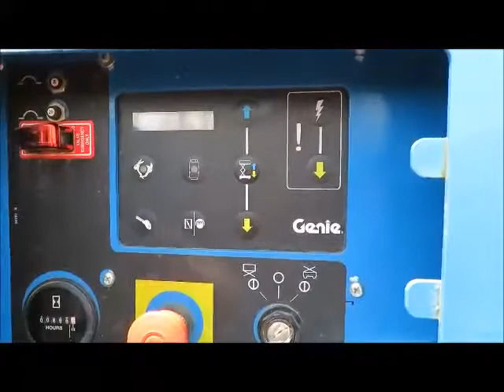Sold! 2011 Genie GS-2668 RT 26' 4WD Diesel Rough Terrain Scissor bidadoo.com